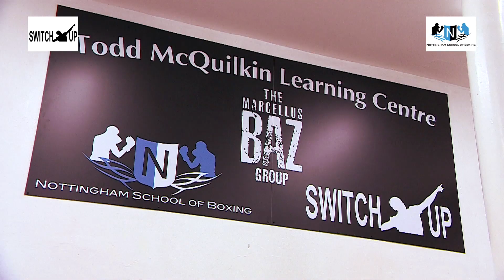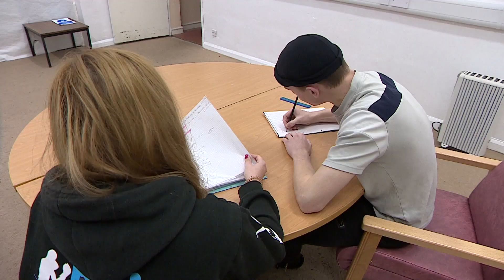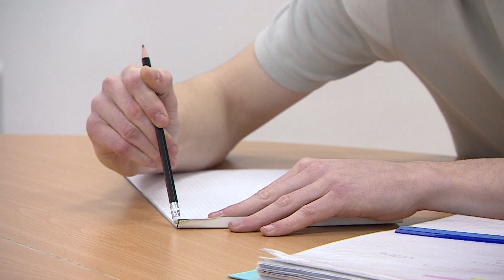Support Switch Up's vital work with vulnerable young people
Marcellus Baz BEM tells you how Switch Up and Nottingham School of Boxing help vulnerable young people, and how you can help us. This is imperative during the Covid-19 pandemic when people are struggling particularly with their mental health, food poverty and employment.

You'll also hear from the young people who benefit from Switch Up's services.

Please reach out if you can.